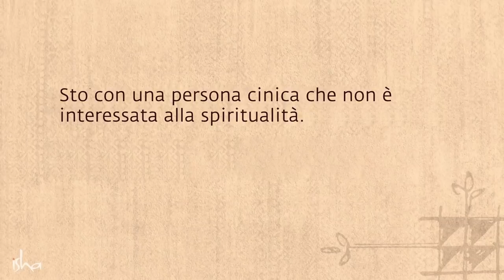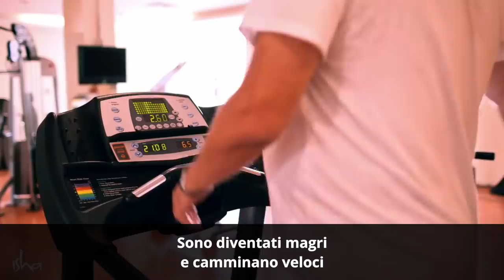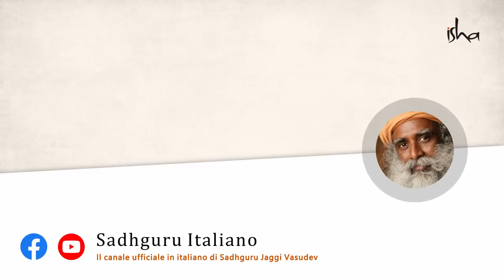Impara a stare da solo nella tua spiritualità | Sadhguru Italiano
Come comportarsi in una relazione in cui l'altra persona non è interessata alla spiritualità? Sadhguru risponde.